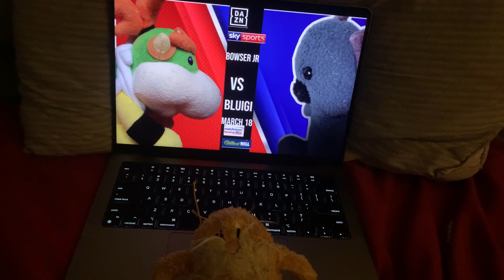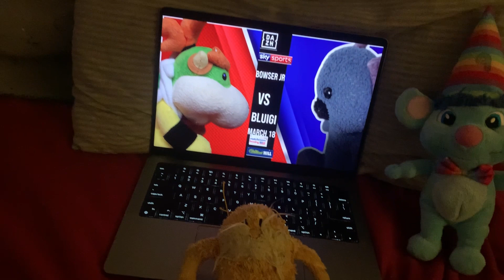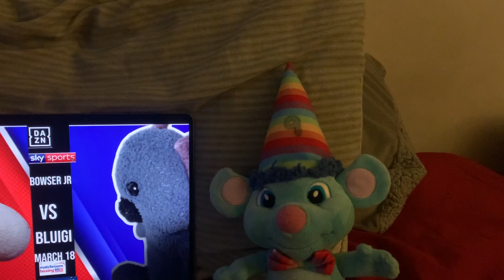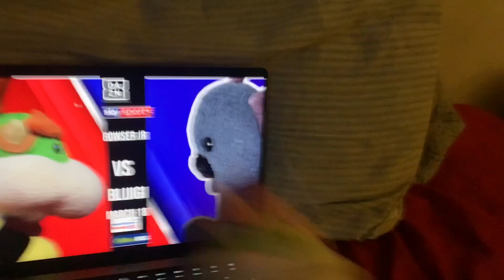BOWSER JR VS BLUIGI (FINAL PRESS CONFERENCE)